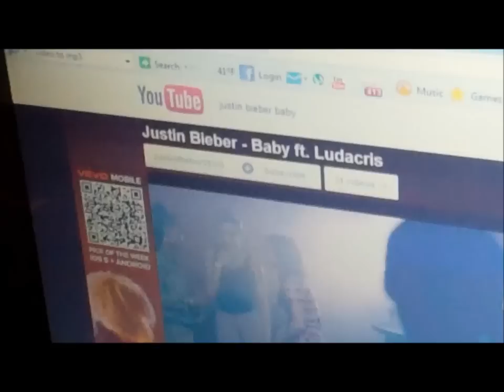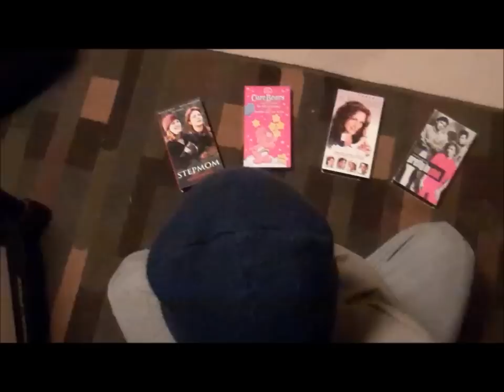How to get on the naughty list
Some Blooper Clips Here:

HOW TO GET ON THE NAUGHTY LIST! REMEMBER!! Santa is watching you O.o